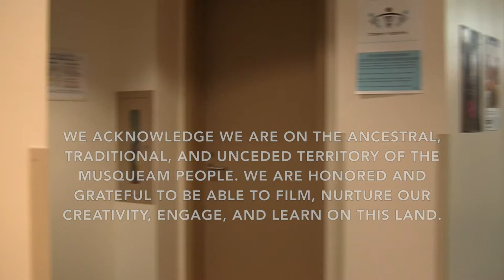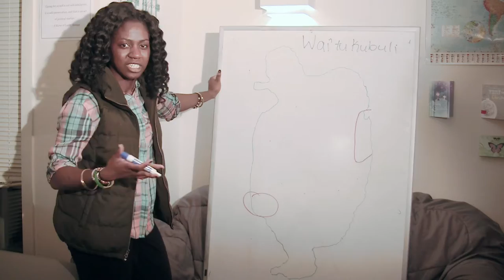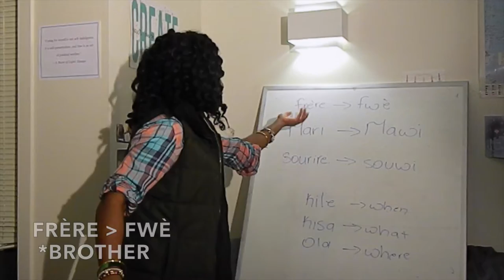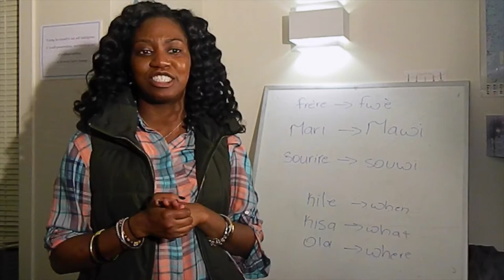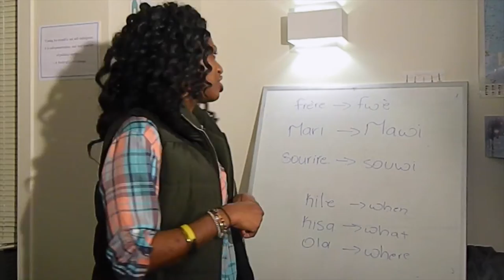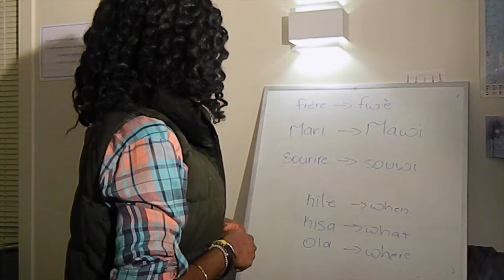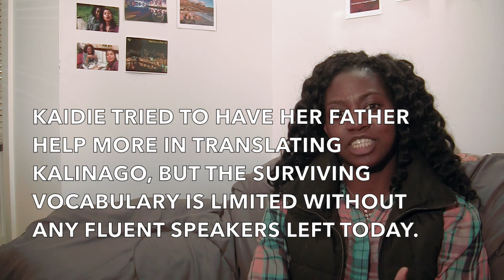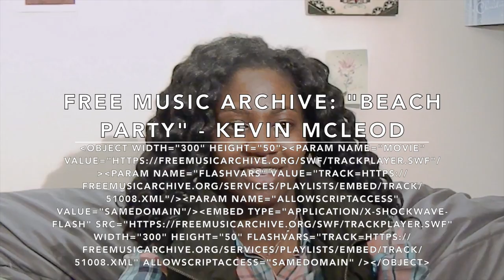Caribbean Next Door Ep 2: Kai & Kwéyòl, Kokoy, and Kalinago (Island Carib)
*WE ACKNOWLEDGE WE ARE ON THE ANCESTRAL, TRADITIONAL, AND UNCEDED TERRITORY OF THE MUSQUEAM PEOPLE. WE ARE HONORED AND GRATEFUL TO BE ABLE TO FILM, NURTURE OUR CREATIVITY, ENGAGE, AND LEARN ON THIS LAND.

Caribbean Next Door Episode 2: Kaidie and Kwéyòl, Kokoy, and Kalinago (Island Carib)

Learn about Kaidie a.k.a. Kai and her island's languages: Kwéyòl, Kokoy, and Kalinago or Island Carib. She is an International Relations Major and Economics Minor at UBC and sings her Kwéyòl proudly, might raise her voice in Kokoy, and will discuss why indigenous languages like Dominica's Kalinago need to be promoted.

She has a lot to share like Kwéyòl's phonology and some of the differences in Canadian and Dominican indigenous relations.

*Mini-project for UBC's FNEL 380 course: Technologies for Endangered Language Documentation and Revitalisation

References

Arawakan Languages

*Glottolog 2.7 edited by Hammarström, Harald & Forkel, Robert & Haspelmath, Martin & Bank, Sebastian

Music

Free Music Archive - "Beach Party" by Kevin McLeod
*Music was looped and fades to work with audio
Link: see credits